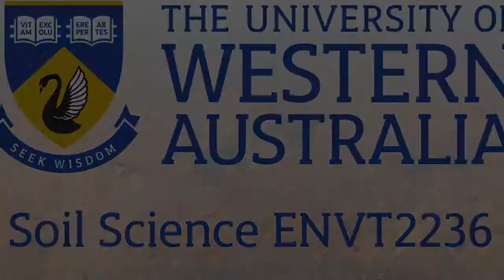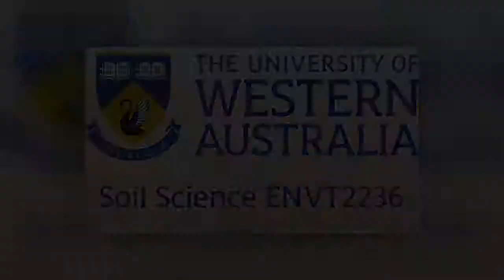ENVT2236 Week 5 20190322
A coffee shop review of Week 4, with a preview of Week 5.